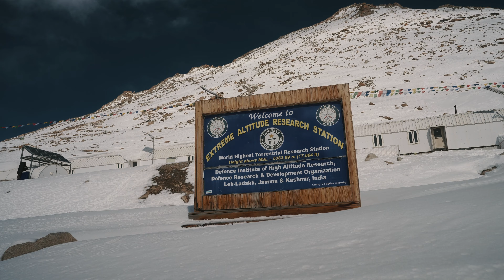Ladakh Road Trip 2023 | Ep -05 | Ladakh To Chipra | Local People Invite Us On Tea 😍❤️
join us on a trip of Ladakh Road Trip 2023
on day 06 reaching Chipra local village from ladakh
today we cross changla pass approx 5000 mtr and at the end we camp near a offbeat village chipra

Timecodes
0:00 - Intro
0:25 - Morning coffee
1:25 - way to pangong lake
2:48 - changla pass crossing
6:12 - Reached our campsite
7:18 - Most Beautiful Morning
10:18 - Village explore
12:24 - next episode intro